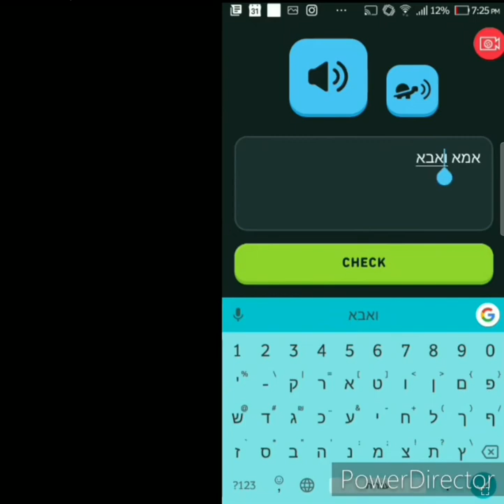Susu yang Panas "dan/atau" Susu itu Panas? learnhebrew 010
Artikel definitif "Ha" הַ, berfungsi menyerupai "the" dalam bahasa Inggris, untuk menunjukkan nomina secara spesifik dan unik. Jika "Ha" ditempatkan pada sebuah nomina subjek yang diikuti sebuah kata sifat, maka makna keseluruhan frasa/klausa akan berubah. Jika tanpa "Ha" frasa akan bermakna "[nomina] yang [adjektiva]", contoh: khalav kham חלב חם (susu yang panas), maka penambahan "Ha" menjadi "ha'khalav kham" החלב חם akan mengubah makna klausa tersebut menjadi "[nomina definitif] tersebut/ini/itu [adjektiva]", dalam contoh tadi menjadi : "susu tersebut (ini/itu) panas".

Huruf "Vav" ו juga memiliki peranan penting yaitu sebagai konjungsi (kata sambung), tempatkan "Vav" melekat pada nomina kedua, maka struktur tersebut akan bermakna [nomina 1] dan [nomina 2]. Selamat berlatih dan mencoba, שַׁלֹום! 💕🙏

Atau saksikan juga membaca bahasa Ibrani klasik bersama @Aleph with Beth di sini:

Ep16. -- chapter 16, legendary lv.2/4